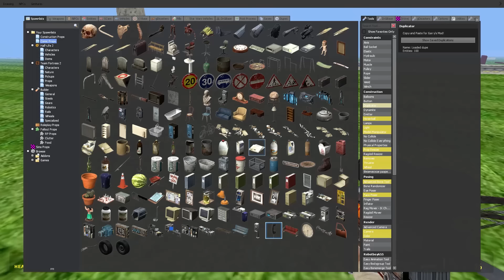My Trollge Sims Gets Scammed?! (Garry's Mod)